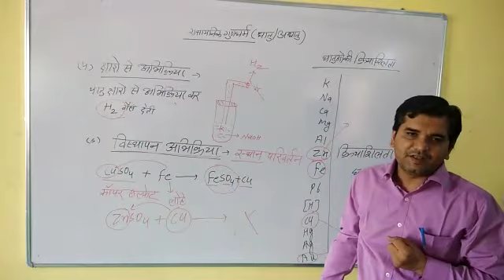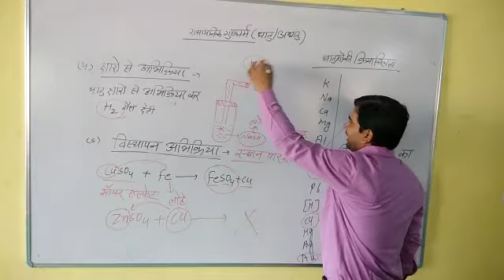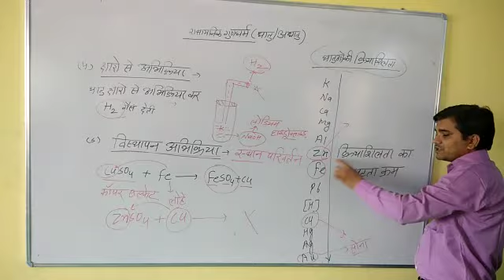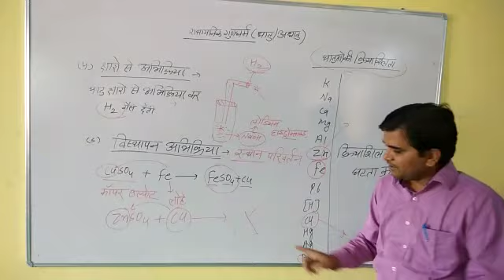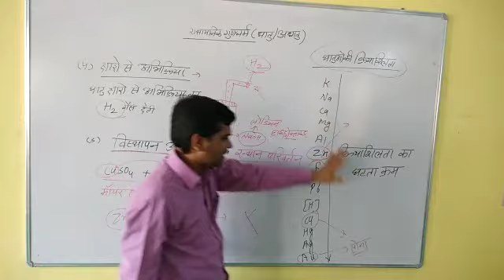Class 8th Science रसायन गुणधर्म